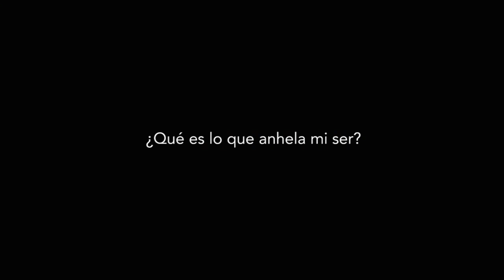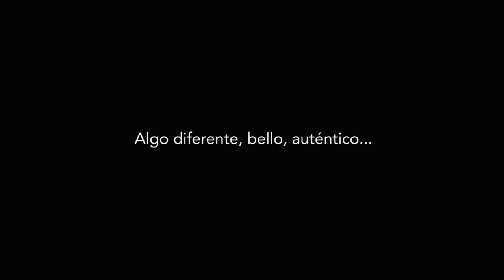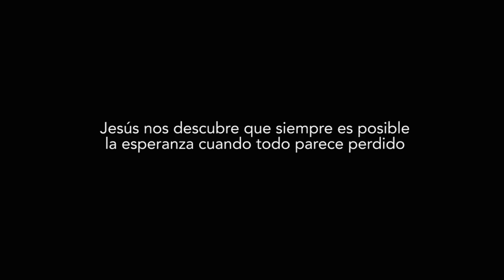Con esperanza - 10º Domingo del Tiempo Ordinario, Ciclo C